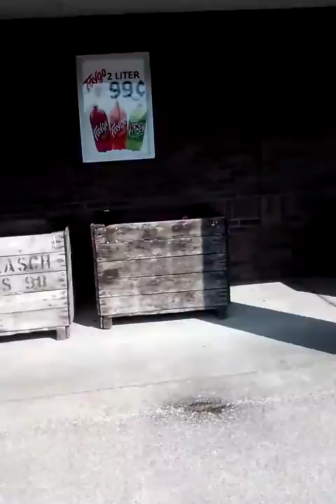IT'S HOT DAY IN GRAND RAPIDS MICHIGAN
Follow YOUR DREAM, YOUR HEART